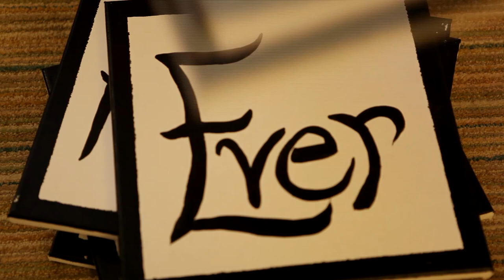Derek & Christie Music Video